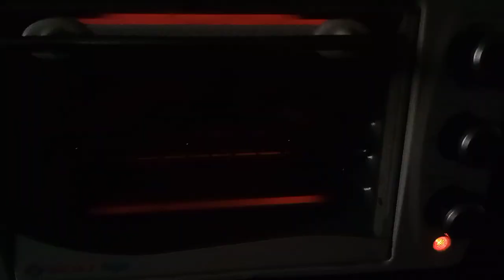baking sweet potato in OTG. शकरकंद को otg में पका कर देखिए बहुत स्वादिष्ट लग्गेगा।